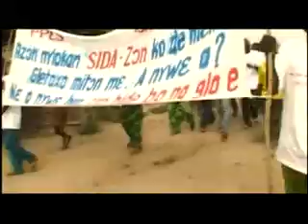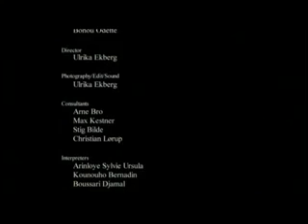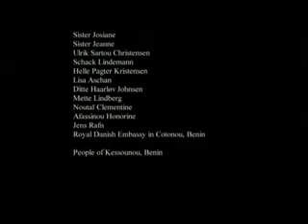Projet Sida (Danida)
Village de Ketonou dans le departement de l´ouémé.
République du Bénin.